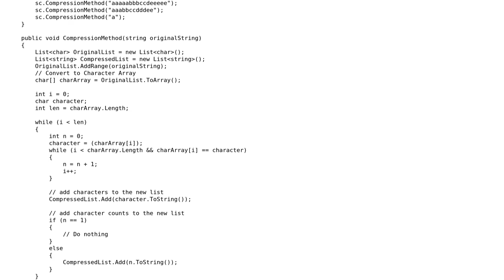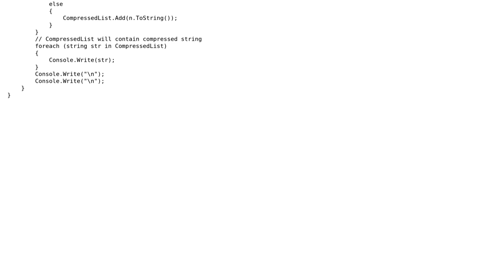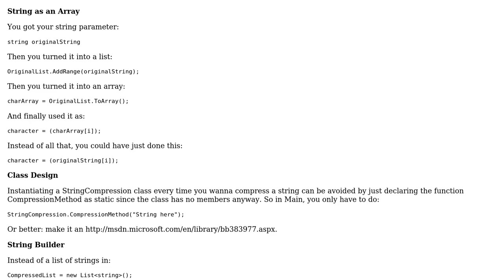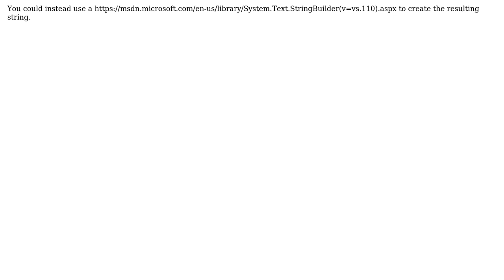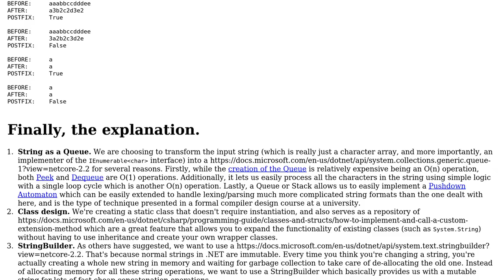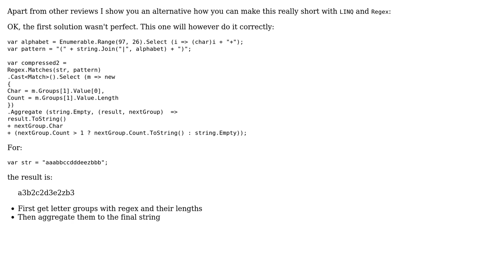Code Review: String compression by using repeated characters count (4 Solutions!!)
Code Review: String compression by using repeated characters count

With thanks & praise to God, and with thanks to the many people who have made this project possible! | Content (except music & images) licensed under CC BY-SA | Music | Images & others | With thanks to user t3chb0t user Nikhil Shinde user Heslacher user Helix Quar user Dyndrilliac user BCdotWEB and the Stack Exchange Network Trademarks are property of their respective owners. You are responsible for your own actions.